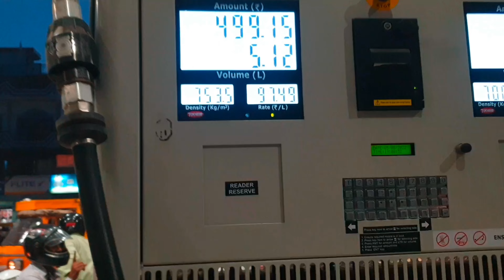2023 TVS NTORQ XT | NTORQ 125CC | RR310 | DUKE390 | NTORQ 125 MODIFIED | 2022 TVS NTORQ | RR PILOT